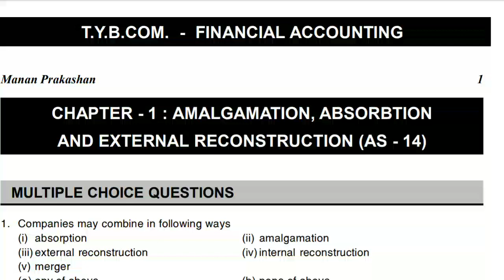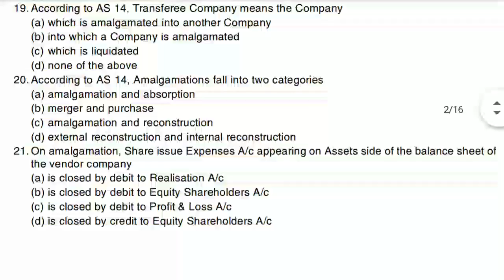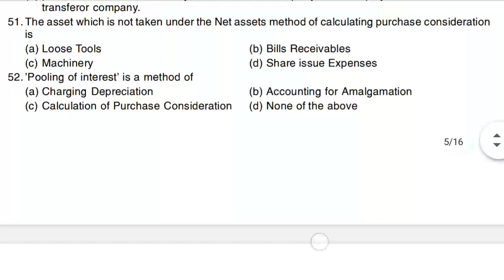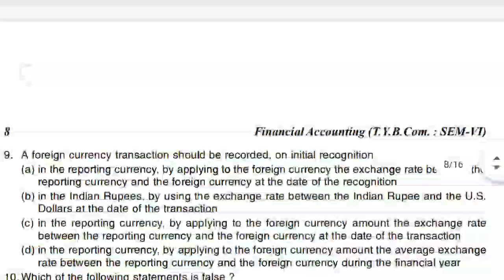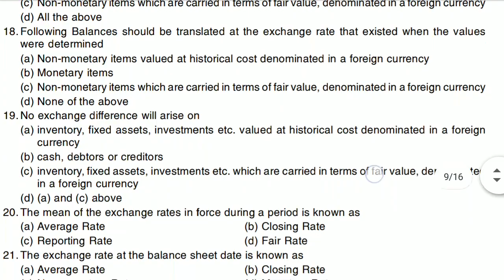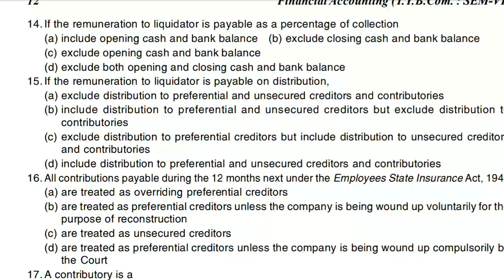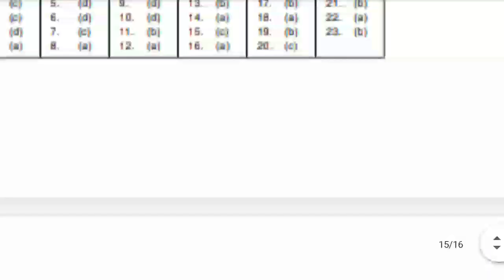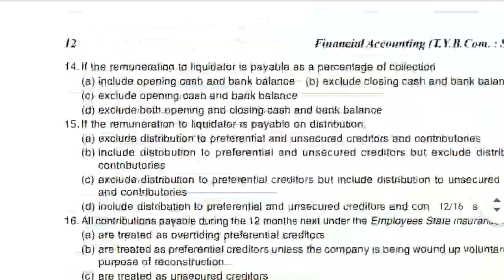Financial accounting MCQ PREPARATION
Tybcom sem 6 All subjects and all chapter questions with answers MCQ question